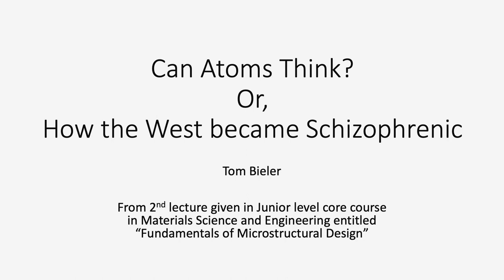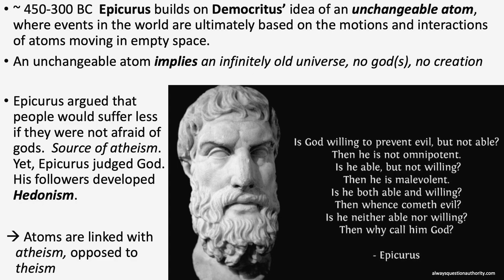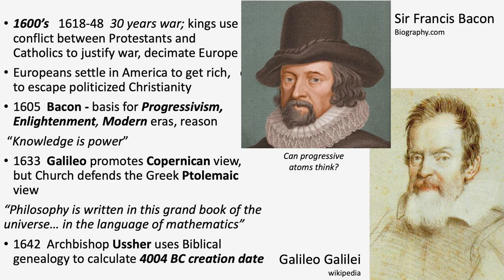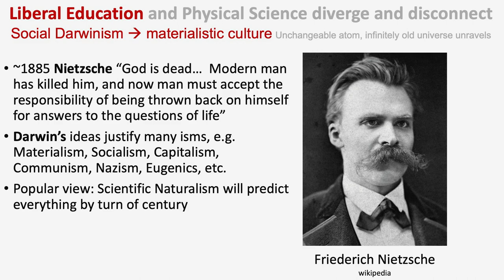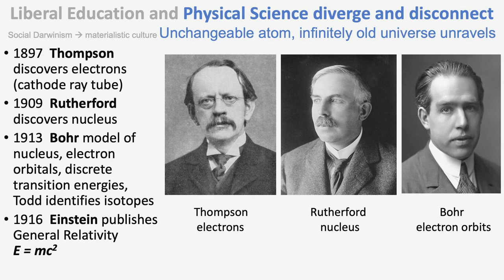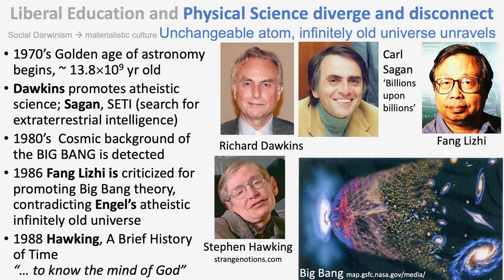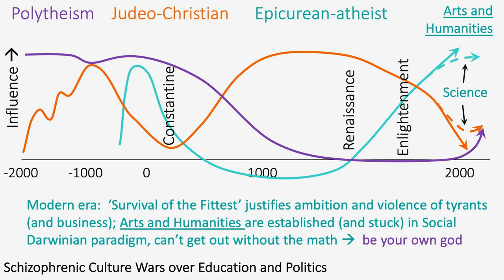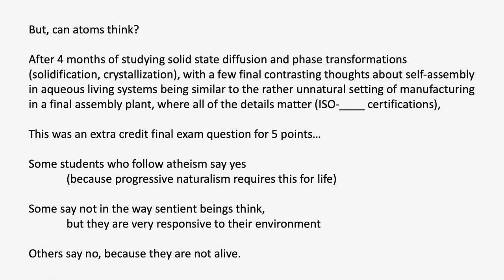Cheaper Clean Energy and Can Atoms Think? | Stars, Cells, and God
Join Hugh Ross and Thomas Bieler as they discuss new discoveries taking place at the frontiers of science that have theological and philosophical implications, including the reality of God’s existence.

Cheaper Clean Energy
Scientists define “clean energy” as electricity for sustaining human civilization and technology that is not derived from the burning of fossil fuels. It is clean in that no particulates or greenhouse gases are injected into the atmosphere. Remarkably, in just twelve years, solar power and battery-based power storage costs have fallen by a factor of eight times. In a few more years, clean energy production will be cheaper than burning fossil fuels to produce electricity. Therefore, economic incentives alone will be adequate to restore climate stability within the time constraints needed to avoid ecological and climatic calamities.

Will Mathis, “Building New Renewables Is Cheaper than Burning Fossil Fuels,”

Can Atoms Think?
What we think about atoms is intimately entwined with what we think about God, matter, energy, life, and chaos. Atoms are at the heart of the epic drama that underlies the tensions between theism, atheism, and science that simultaneously inform how we think about our culture, ourselves, our relationships with others, and our purpose in life.